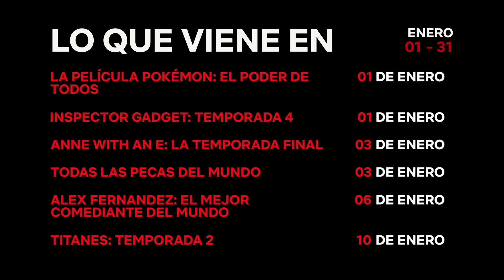Estos son los estrenos de enero 2020 | Netflix Latinoamérica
Aquí tienen los estrenos de series, películas y documentales que llegan a Netflix Latinoamérica en enero de 2020. Las fechas están sujetas a cambios sin previo aviso.